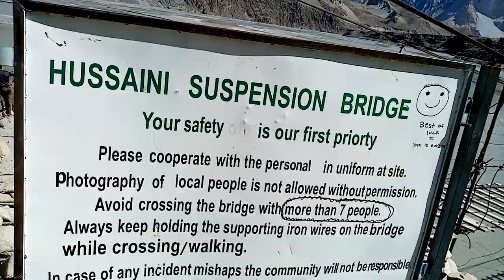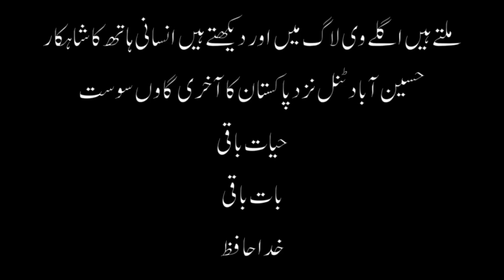Hussaini Suspension Bridge Gojal Valley Hunza Gilgit-Baltistan Pakistan Suleman The Traveler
Stretching over the glacier-fed waters of the Hunza River and linking the rugged faces of the Karakoram Range, the Hussaini Hanging Bridge appears to be no more than a delicate thread. Indeed, when the wind blows, the entire length of rope and wooden planks begins to sway.
Not far from the river rises the towering Rakaposhi mountain, a destination for skilled climbers, who can reach Rakaposhi Base Camp on a two-day trek from Hussaini. This is a landscape that produces adventurers: Mountaineer Samina Baig was the first Pakistani woman to tackle the Seven Summits, the highest peak on each continent.

Access to the bridge is via the Karakoram Highway, an 800-mile road cut through some of the toughest terrain on Earth. Road construction took almost 20 years and was challenging in part because of the remote location and high altitude. Crews from China and Pakistan collaborated, creating a modern Silk Road between their countries.

395: Distance of bridge from Islamabad, in miles

500: Approximate length of bridge, in feet

25,550: Height of Rakaposhi mountain, in feet

Source: National Geographic